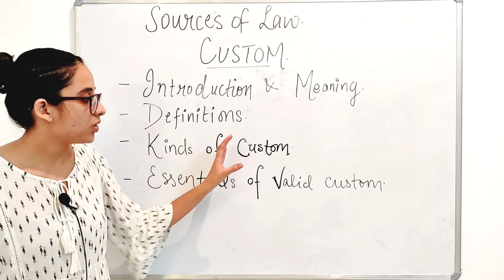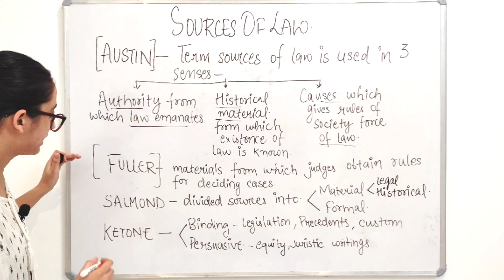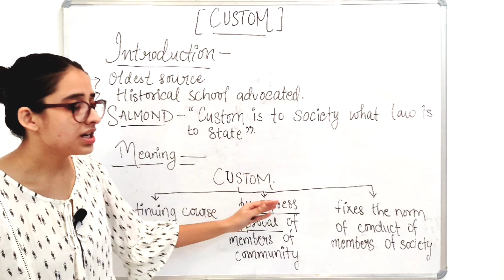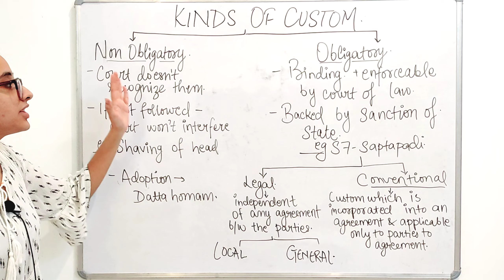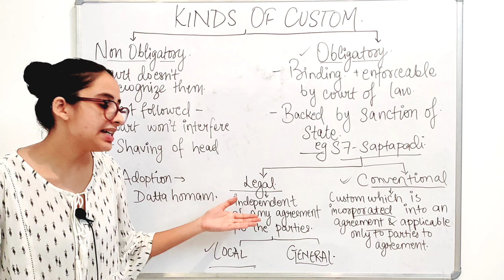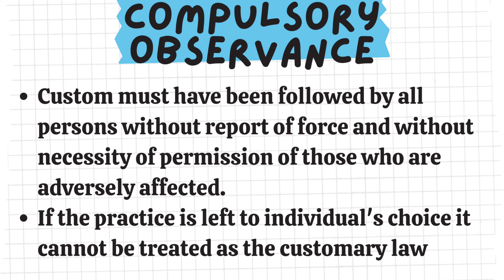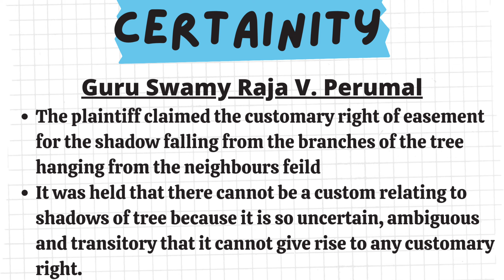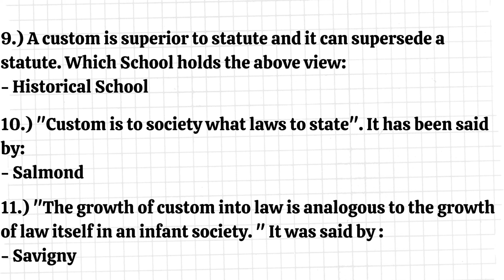Jurisprudence || Custom as a Source Of Law || Meaning, Definitions, Kinds and Essentials - WITH MCQs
Xpert Law School is dedicated to students who are preparing for CLAT Entrance and are pursuing LAW.
This video on Jurisprudence discusses the concept of Sources of Law.

The video starts with the discussion on Sources of law and its Classification by various jurists.

Thereafter, the lecture proceeds with the discussion on the first source of law - Custom.

Following headings are covered in this lecture -
1.) Source of law and its classification.
2.) Introduction and meaning of custom.
3.) Definitions of custom.
3.) Kinds of custom.
4.) Essentials of valid custom.

Lastly, Video also includes MCQs in relation to Custom as a source of law.